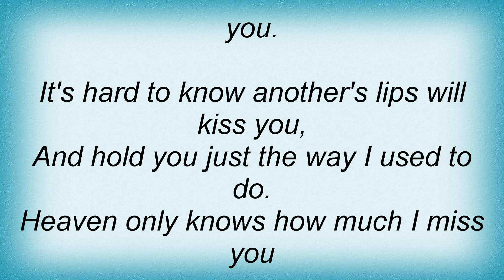Willie Nelson - Can't Help It (If I'm Still In Love With You) Lyrics